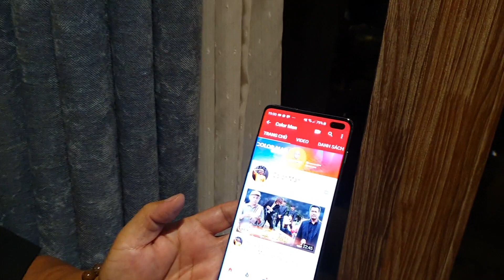Color Man đầu tư bao tiền cho phim Bố Già Bolero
Color Man đang ở bối cảnh rất xa của Vô Diện Sát Nhân và chờ đến phân đoạn của mình nên tranh thủ tâm sự với quý vị và các bạn một chút nha. Quá là vui vì sau 23 tiếng lên sóng thì Bố Già Bolero đã nhận được hơn 200 ngàn lượt xem và rất nhiều phản hồi tốt từ khán giả. Hạnh phúc quá nên hôm nay Color Man quyết định tiết lộ hết cho mọi người những bí mật đằng sau phim Bố Già Bolero mà ai cũng thắc mắc luôn nha.